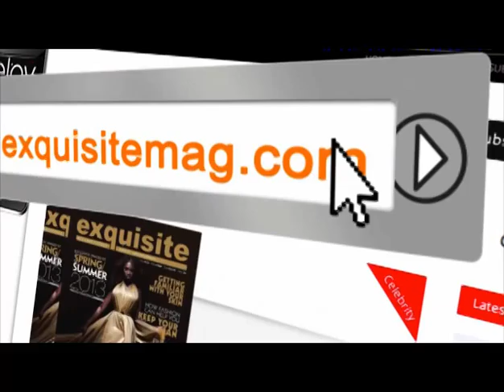exquisite magazine tv jingle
produced by cowrie media productions